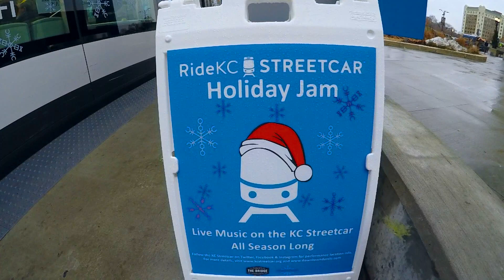Ayllu at 2018 KC Streetcar Holiday Jam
Ayllu performing at the 2018 KC Streetcar Holiday Jam